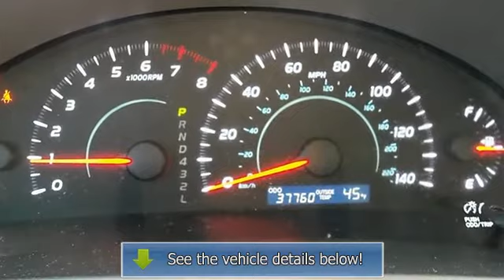2009 Toyota Camry - Wilde Toyota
Wilde Toyota
3225 S 108th St

For Sale: 2009 Toyota Camry
VIN: 4T4BE46K79R067650
Engine: Gas I4 2.4L/144
Drivetrain: FWD
Transmission: Automatic
Mileage: 37,740
Color: Aloe Green Metallic (exterior)  (interior)

Features:
Sweetheart Specials! Over 400 Vehicles to choose from!